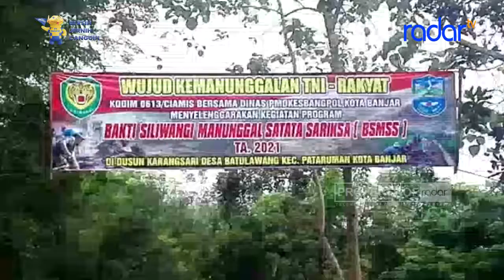BSMSS BANTU PERCEPATAN PEMBANGUNAN